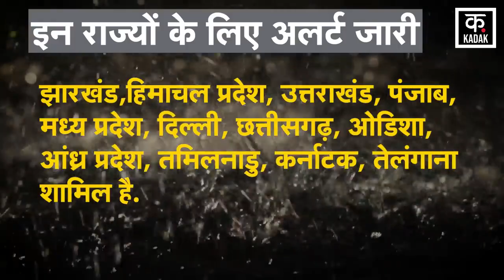Weather News Update : दिल्ली-NCR समेत इन राज्यों में आज होगी बारिश! | Mausam Samachar | Rain News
These days rain is being seen in many states of the country. The rains since the last week of June have made the weather pleasant. Torrential rains have made life difficult in many states. Monsoon rains are wreaking havoc in most of the states across the country. With the beginning of July, the Meteorological Department has issued a warning. The Meteorological Department has issued an alert for heavy rain in Konkar, Maharashtra. The Meteorological Department has issued a red alert for Gujarat. Along with this, Orange alert has been issued for Uttarakhand and Yellow alert for Mumbai.

इन दिनों देश के कई राज्यों में बारिश देखने को मिल रही है. जून के आखिरी सप्ताह से हो रही बारिश ने मौसम सुहावना कर दिया है. कई राज्यों में मूसलाधार बारिश ने जिंदगी को मुश्किल बना दिया है. देशभर के ज्यादातर राज्यों में मॉनसून की बारिश कहर बनकर बरस रही है. जुलाई की शुरुआत के साथ ही मौसम विभाग ने चेतावनी जारी कर दिया है. मौसम विभाग ने महाराष्ट्र के कोंकड़ में भारी बारिश का अलर्ट जारी किया है. मौसम विभाग ने गुजरात के लिए रेड अलर्ट जारी किया है. इसके साथ ही उत्तराखंड के लिए ऑरेंज और मुंबई के लिए येलो अलर्ट जारी किया गया है.